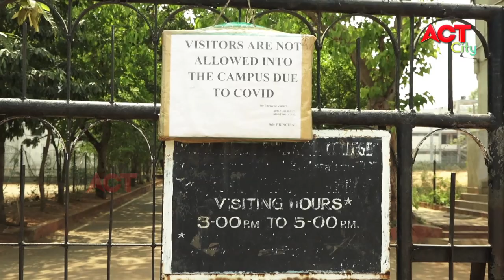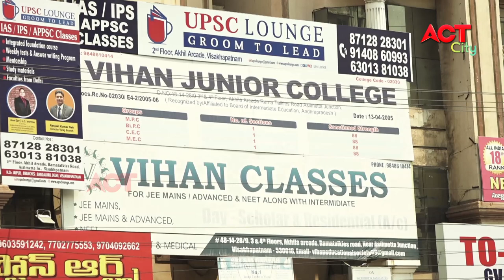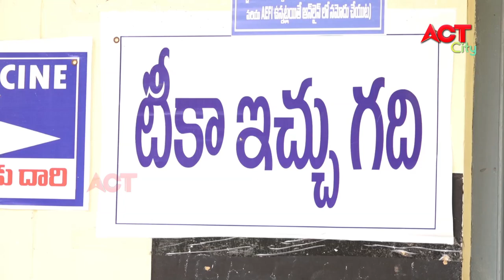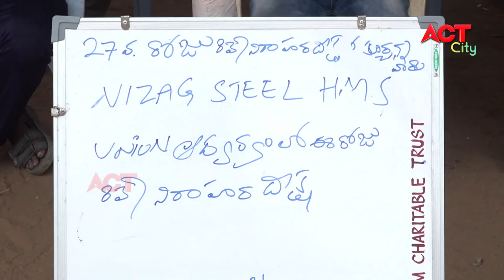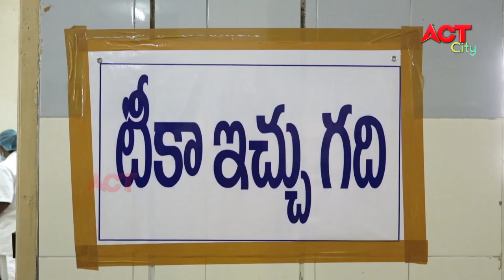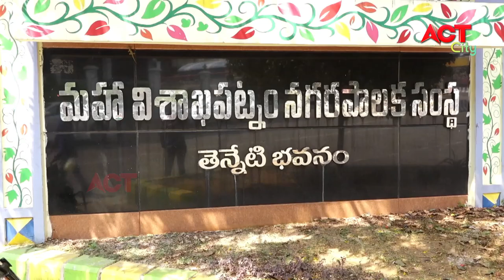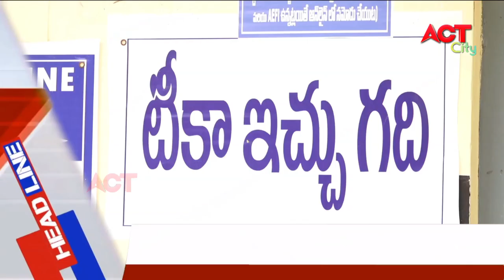MORNING ACT CITY VIZAG NEWS 28-04-2021